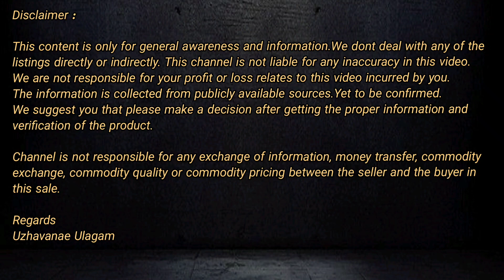ஏக்கர் 5.5 லட்சம் செம்மண் நிலம் | Agriculture land for sale | ID:1118 | Tamil | uzhavanae ulagam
உழவனே உலகம் சேனலுக்கு உங்களை அன்புடன் வரவேற்கிறோம்.

👉 17  ஏக்கர் செம்மண் நிலம்
👉 எரியோடு அருகில், திண்டுக்கல் மாவட்டம்
👉 திண்டுக்கல்லில் இருந்து 27 கி.மீ தொலைவில்
👉 Rs.5.5 லட்சம் / ஏக்கர் (பேச்சுவார்த்தைக்குட்பட்டது)

👉 17 Acre land for sale, Red Soil
👉 Near Eriode, Dindigul District
👉 27 KM from Dindigul
👉 Rs.5.5 Lakhs (Negotiable)

உங்களிடம் விற்பனைக்கு உள்ள வீடு, விவசாய நிலம், தோட்டம், தோப்பு, வணிக நிலம், வீட்டு மனை போன்றவற்றை விற்பனை செய்வதற்கு 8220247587 என்ற எண்ணில் தொடர்பு கொள்ளுங்கள்.

Our membership programs ( எங்கள் உறுப்பினர் திட்டங்கள்)

👨🏻‍💼 Property Finder
👨🏻‍💼 Property Finder Silver
👨🏻‍💼 Property Finder Gold
👨🏻‍💼 Property Finder Platinum

Regards
Uzhavanae Ulagam

வாழ்க வளமுடன்...

நன்றி...
உழவனே உலகம்